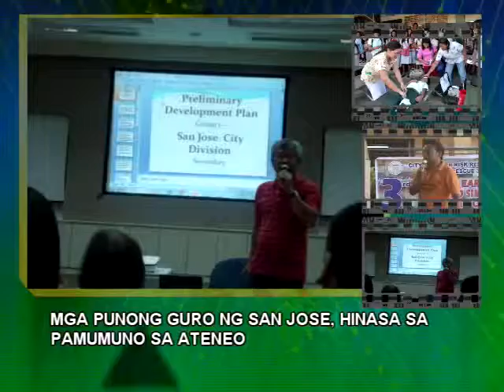Mga punong guro ng San Jose, Hinasa sa Pamumuno sa Ateneo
Nagsanay ang ilang punung-guro ng Dibisyon ng San Jose ukol sa pamamahala sa Ateneo de Manila University nitong ika-dalawampu't pito hanggang ika-dalawampu't siyam ng Hunyo.